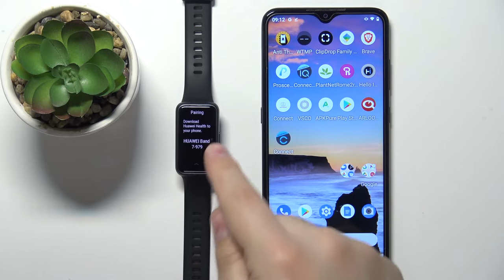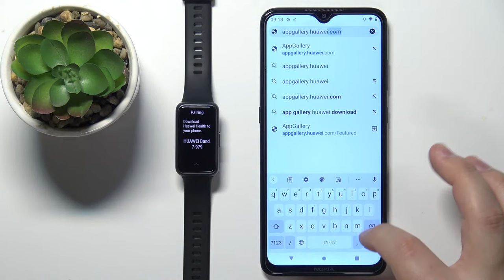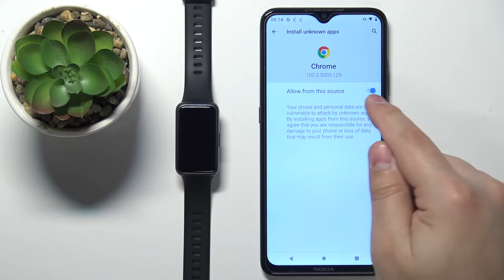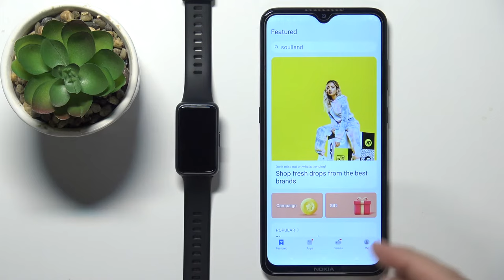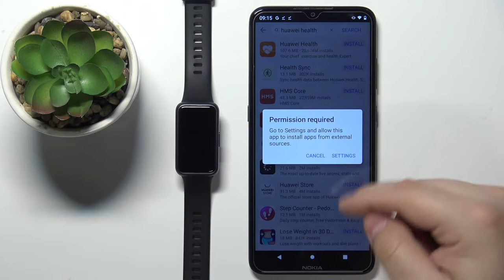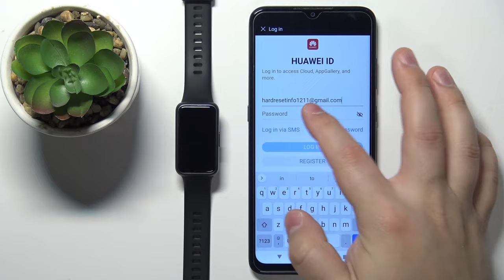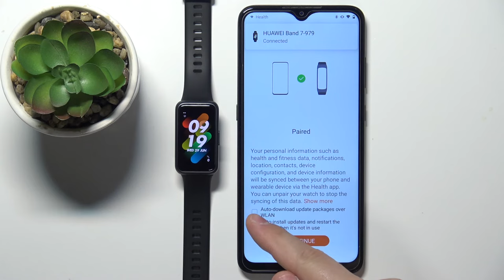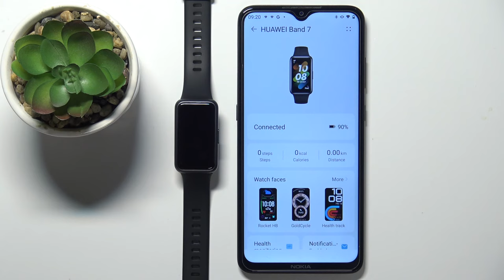Huawei Band 7 - How To Pair Android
If you want to connect Huawei Band 7 with android, with this tutorial you can learn how to do it. By following our Instructions video you'll see how to easly  pair android smartphone to Huawei Band 7. You can find more useful guides on our YouTube channel HardReset.Info! if you have any problem with any kind of device like Smartphone, Smartwatches, Headphones, Routers, Smart TV, etc... solution should be there! We would appreciate to see you Like and comment this video, at the end make sure that you subscribe to our channel as it helps us with making future guides, Cheers!

How to add android smartphone to Huawei band 7 ?
How to pair Huawei band 7 with android ?
Connecting android to Huawei band 7 ?
Can i pair android to Huawei band 7 ?